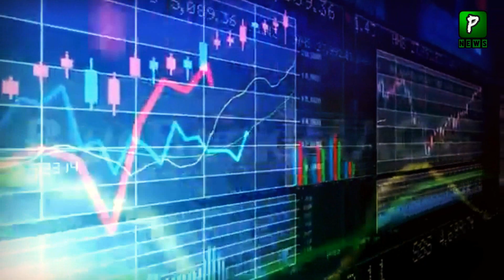Pakistan Assures Full Facilitation Of Qatari Investment | Qatar Pakistan Relations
Pakistan Assures Full Facilitation Of Qatari Investment| Qatar,Pakistan Qatar News Today Is That Pakistan Loss 5 Billion Dollars Of Qatar Investment After Pakistan Qatar LNG Deal But Still Pakistan Qatar Relations Are Good.

Pakistan Assures Full Facilitation Of Qatari Investment | Pakistan Zindabad | Investment | Qatar Pakistan Relations